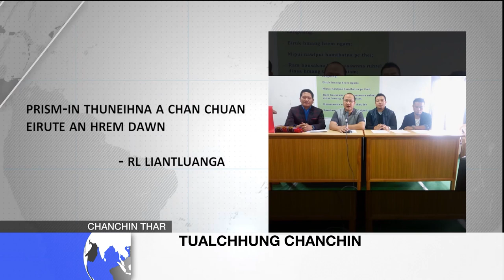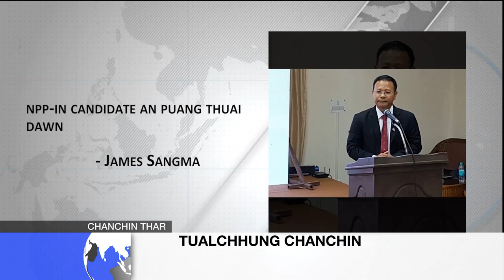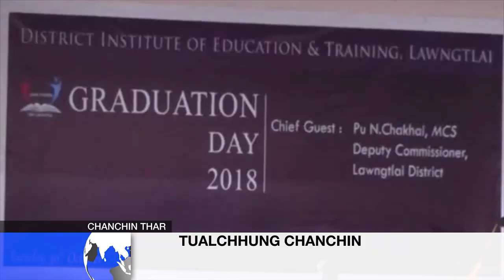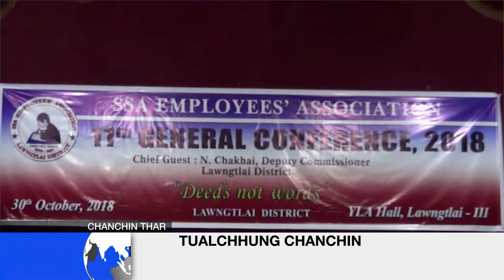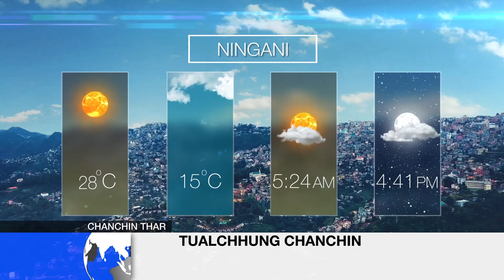ZONET CHANCHIN THAR 31 Oct 2018 (Nilaini)